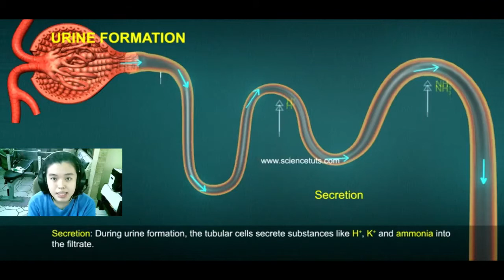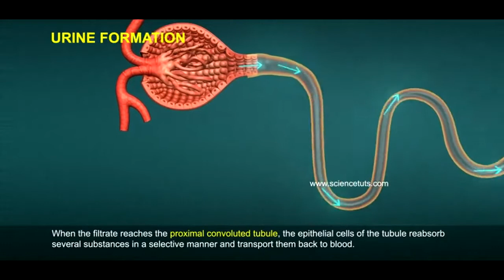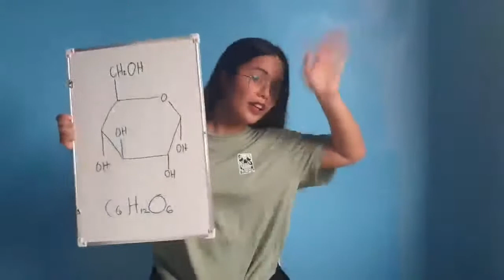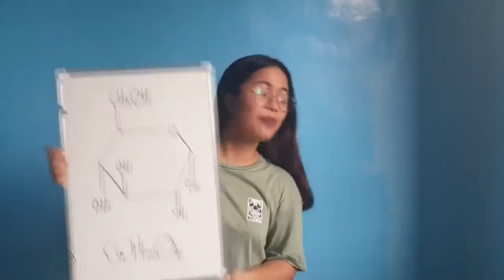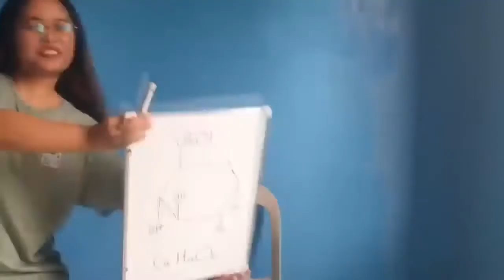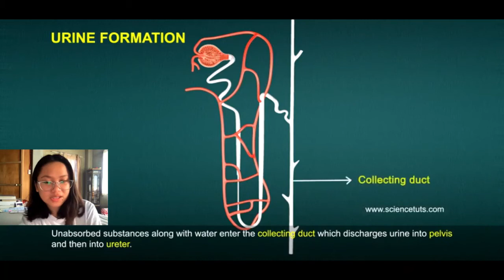Tubular Secretion Roleplay